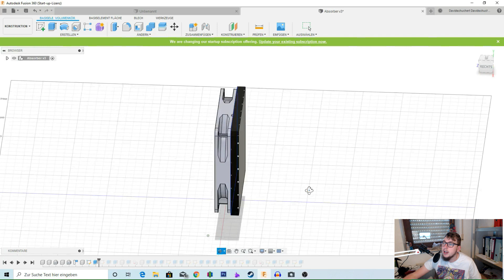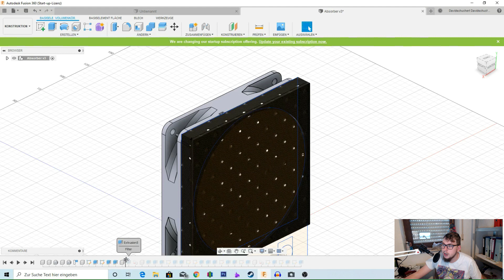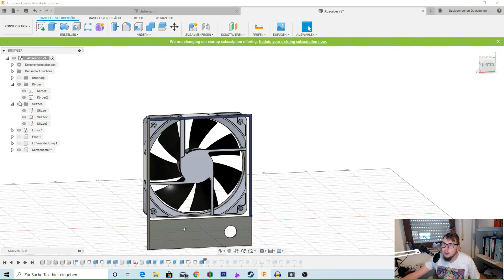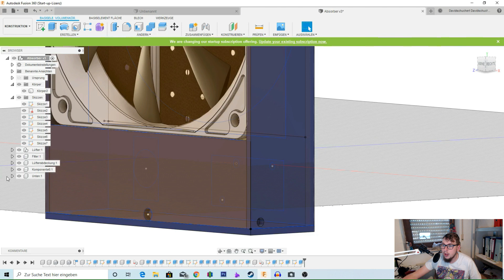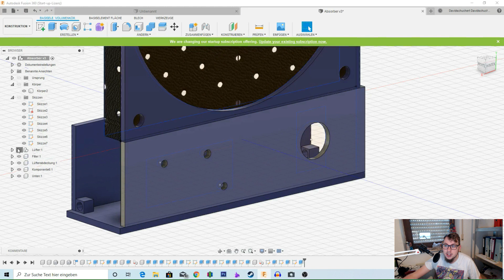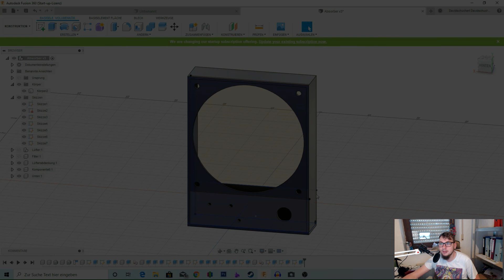Budget DIY Lötrauchabsorber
Lötrauch ist Gesundheitsschädlich und riecht dementsprechend auch nicht wirklich angenehm.
Aus diesem Grund hatte ich ein kleines Projekt gestartet, einen DIY Lötabsorber den ich mithilfe des 3D Druckes versuche Günstig umzusetzen!
Wie ich vorgegangen bin und ob das ganze funktioniert erfahrt Ihr im Video!

Du willst Unterstützer werden? dann hier lang!

Die Beste Gruppe für Hilfe rund ums Modellieren und 3D Scannen!

→120mm Lüfter*
→12v Netzteil*
→Lötkolben Professionell*
→Lötkolben Günstig*
→Geeetech Marmor Filament*
→Dritte Hand*

Ich übernehme keine Haftung für alle Schäden die bei dem im Video gezeigten Vorgängen passieren sowie Verletzungen an euch und/oder anderen Personen.

Mit diesen Links hast du keine Nachteile, du bezahlst auch nicht mehr.
Für alle Artikel, die über diese Links erworben werden, erhalte ich einen kleinen Anteil der Einnahmen. Du hast dadurch aber keinen Nachteil!

Du suchst super Silikondämpfer oder benötigst Ersatz bzw. Umbauteile für deinen 3D Drucker?